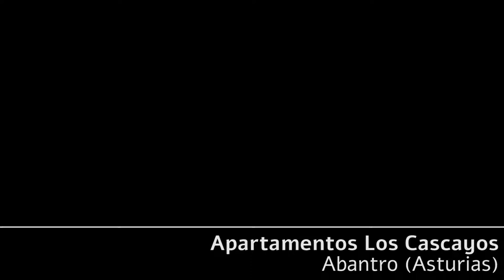Apartamentos Los Cascayos @ Abantro, Asturias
Recorrido por el interior de uno de los Apartamentos Los Cascayos en Abantro, Asturias.